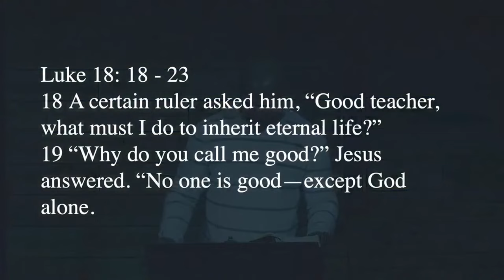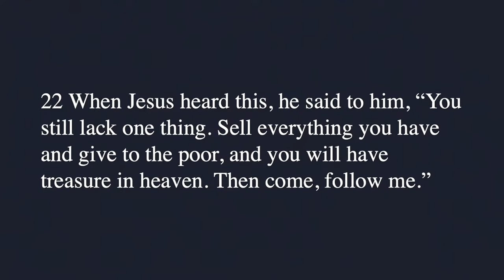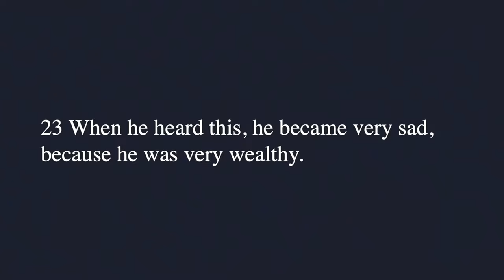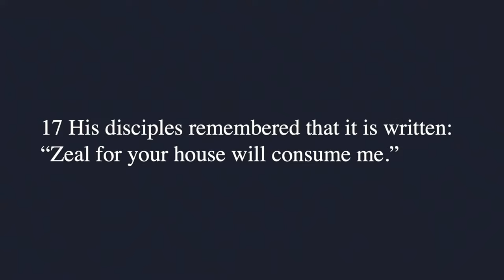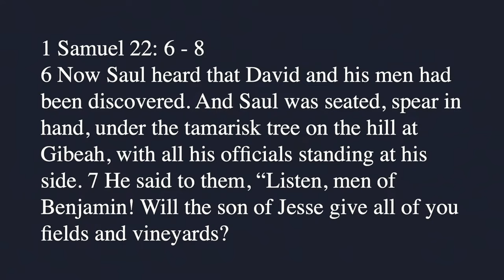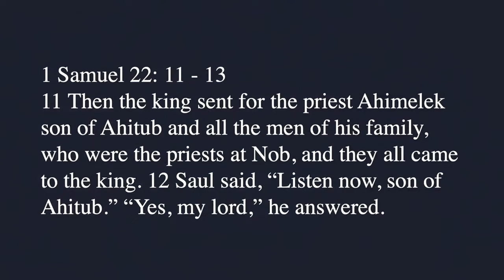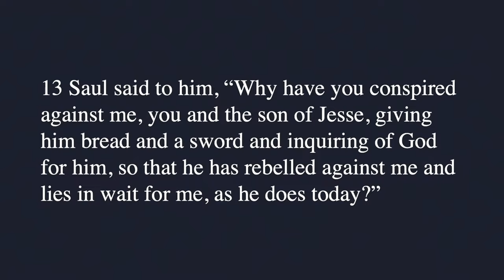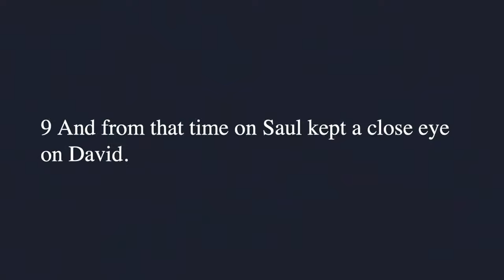Fully Human Pt.6: Emotions & The Human Soul - Scotty James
How to Identify & Manage Your Emotions To Help You Grow Spiritually

Pastor Scotty James of Village Church continues an in-depth exploration of emotions, their impact on our spiritual growth, and how they are deeply tied to our humanity. Building upon last week's message, he explains how suppressing emotions can lead to spiritual stagnation or decline. Drawing from Luke 18, the story of the rich young ruler reveals how emotions expose the true condition of our hearts.

The sermon also touches on John 2 and 1 Samuel 18, showing how emotions, when misunderstood or misapplied, can lead to false narratives, damaging relationships and spiritual growth.

Join us as we are challenged to reflect on our emotions, understand them as a window to our souls, and recognize that they are our responsibility to manage in a healthy way. This message will help you better understand your emotions and how they can either hinder or foster deeper spiritual transformation.

Scripture References:
Luke 18:18-23
John 2:13-17
1 Samuel 18:6-9
1 Samuel 22:6-11
Mark 10:17-22